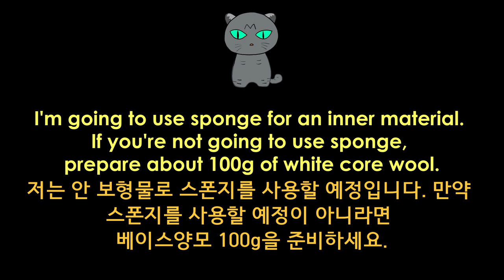Shiba Dog - Needle felting Dog | Needle felting ASMR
Needle felting Tutorial
Making a needle felted Shiba Dog
Shiba Dog Wool felting
Shiba Dog Doll
Needle felting ASMR

This time, I made a doll without planting fur for beginners (except for the tail).
And.. for beginners, don't make a tongue with smiling face.. This was quite tricky (though it's quite cute :))
And if you want to make a doll with planting fur (it would be much nicer!), make the whole thing a bit thinner as planting fur make whole thing bulky. You can check it out other doggie dolls below :)

For other doggie dolls